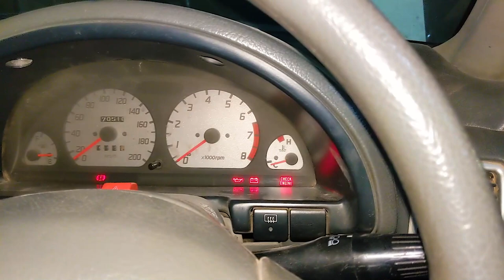Lag Rha Hun Na "Noori Natt" | Very Funny Acting